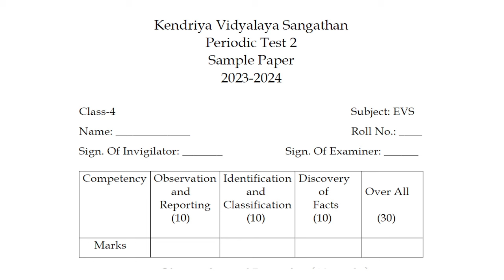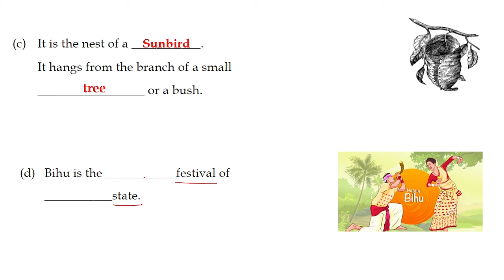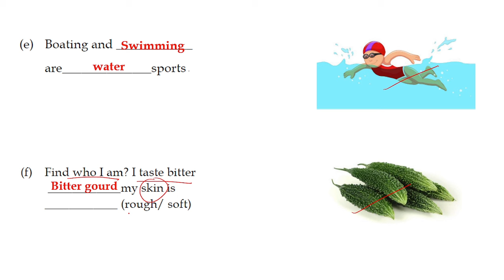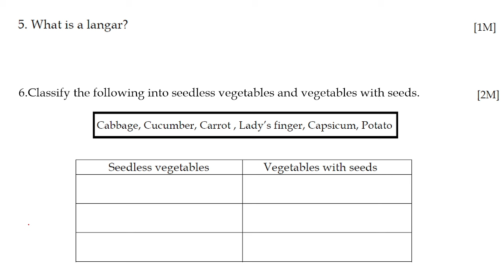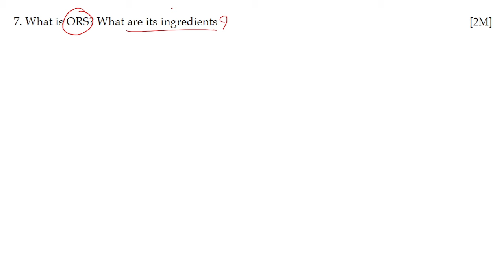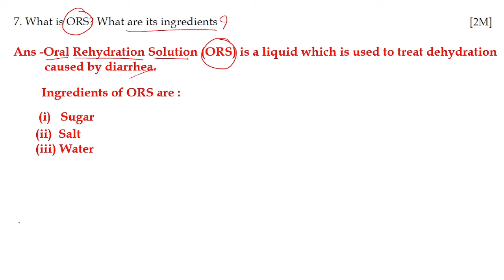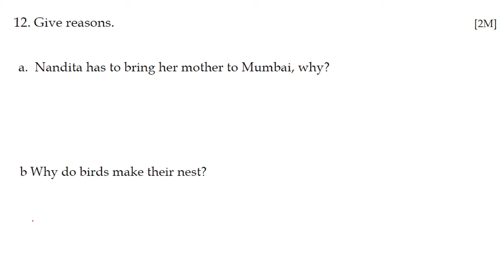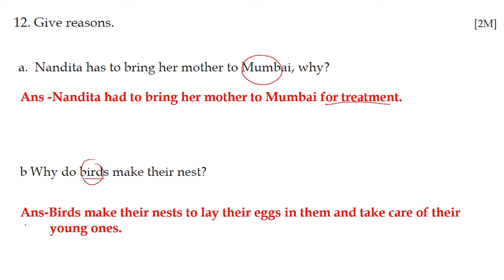KVS PT-2 Class-4 EVS || Question Paper || Sample Paper || Important Questions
Dear Students
In this video we have discussed the sample paper of periodic test 2 of class 4-EVS